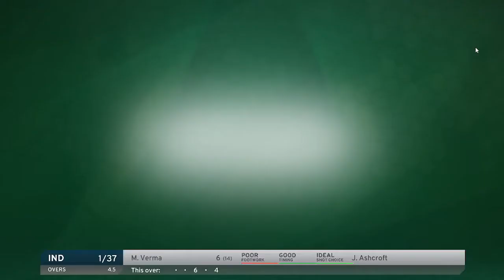ENGLAND VS INDIA TEST MATCH NO 3 | INDIA TOUR OF ENGLAND 2021 | DON BRADMAN CRICKET 17 | 26-08-2021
Team India went to England to play  5 match test series against england , this is 3rd match india already take a lead 1-0 , in this match india have won the toss and chosen to bat first, watch full video to know this match result.